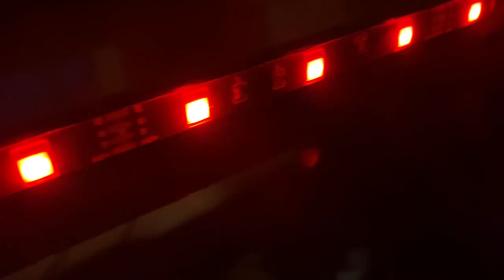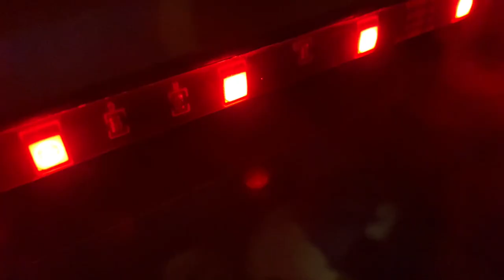Zmrd Aleš - Candy Flip feat.Mates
Klip - Petr Čoupek a Sam Omran
Střih - Zmrd Aleš
Mix/Master Nikdo srat na ně